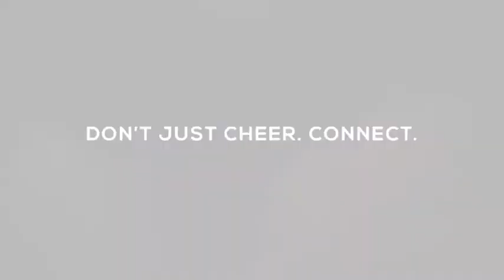Why did Co-Founders Brianne & Dr. Scott start Cheer District?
Get to know Co-Founders Brianne Hanson & Dr. Scott Christie and why they started Cheer District ✨

This new mobile application is changing the way athletes train and equips coaches with the tools they need for their athletes to gain strength and reduce their risk of injury 💪🏼